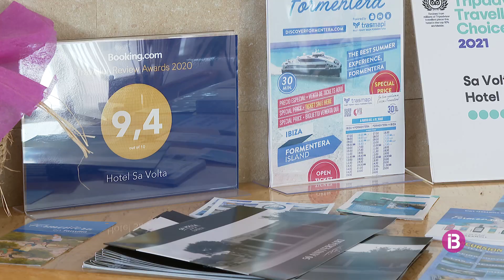Els empresaris de la restauració i l’hostaleria de Formentera preveuen un bon mes de setembre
Un hotel des Pujols arriba al 100 per cent d'ocupació els caps de setmana